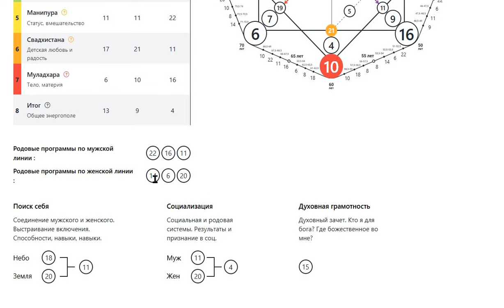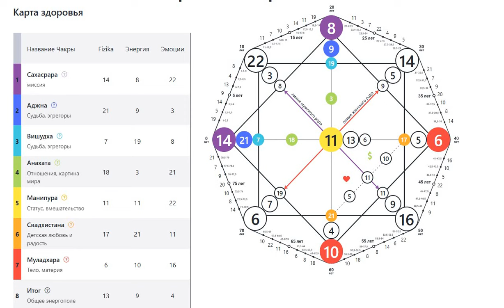14 08 1968 - Разбор Матрицы Судьбы, ч.1. Здоровье, отношения, деньги, предназначение, биоэнергетика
Чтобы научиться делать разбор Матрицы и выводить энергии из минуса в плюс, ссылка на сайт 1 курса
Возможна оплата от иностранных граждан в моей школе "Колесо Фортуны".
Заказать разбор Матрицы Судьбы для себя или своих близких, в подарок другу можно по ссылке даже из-за рубежа

Матрица Судьбы помогает разобраться, почему рушатся отношения, что сделать, чтоб сбалансировать свою жизнь, чем лучше заниматься, куда двигаться дальше, чтоб открыть денежный канал. А также связь межу эмоциями и здоровьем.

Разбор Матрицы для ребенка показывает, на какие таланты стоит обратить внимание, какие энергии дают ему ресурсы для развития, а какие только забирают. Особенно, когда есть сомнения куда идти учиться, кем стать, где и какие энергии имеют перспективу развития в будущем.

Я делаю видео разбор Матрицы. К видео я прилагаю информацию в печатном виде с характеристиками энергий, рекомендации по выведению энергий в плюс, повышению осознанности для самостоятельной проработки матрицы и выведения своей жизни в желаемое русло.